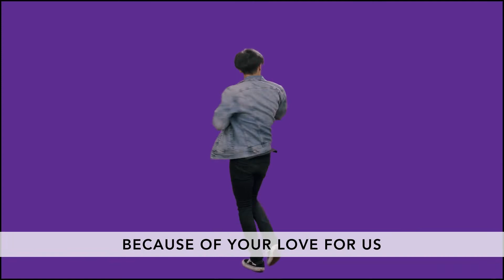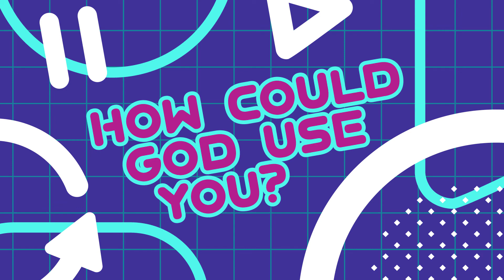3rd - 5th Grade Experience 6/20